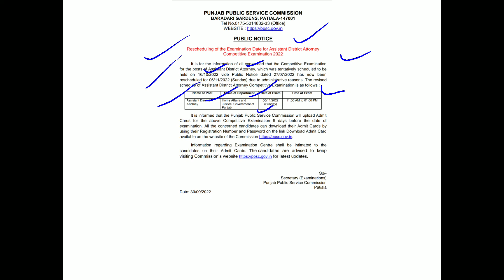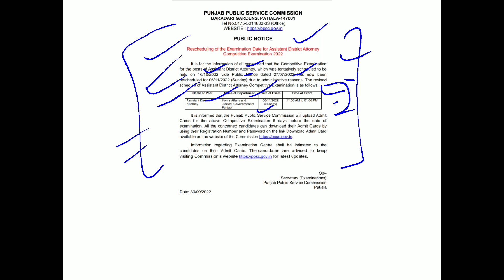PPSC Assistant District Attorney Rescheduling Exam Date 2022 Detailed Notice. Link In Description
This is the detailed notification regarding PPSC Rescheduling Of Competitive Examination For 119 Posts Of Assistant District Attorney Updated 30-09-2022.

TO READ THIS NOTIFICATION BY YOURSELF CLICK ON THE LINK BELOW OF TELEGRAM CHANNEL -: